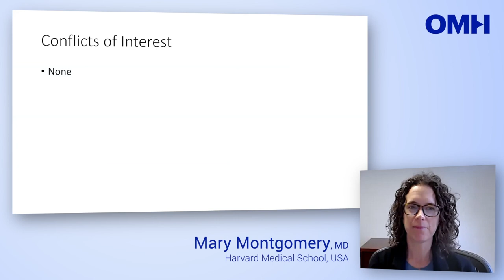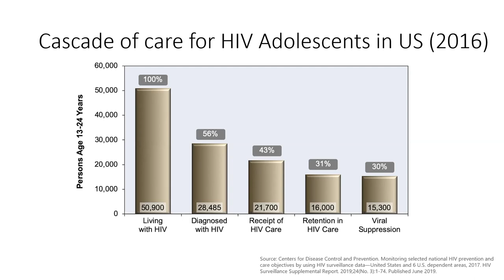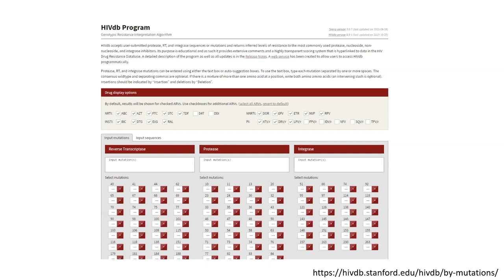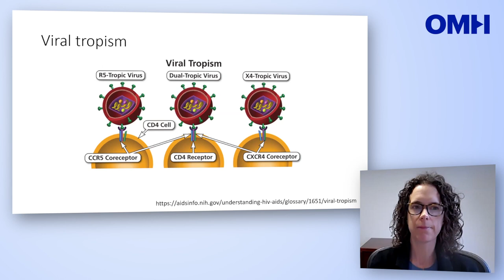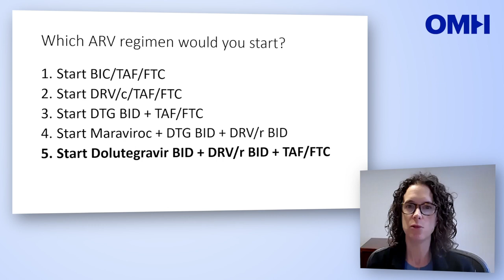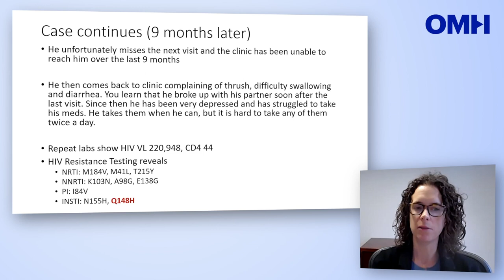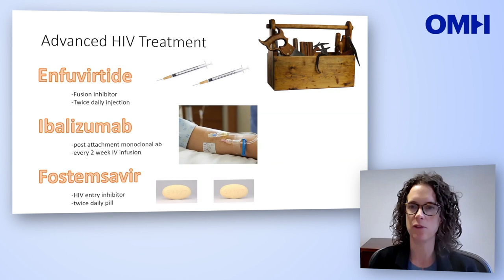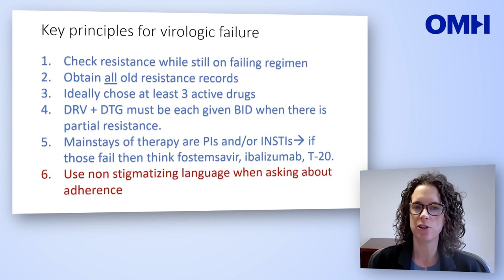OMH#2 Mary Montgomery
Montgomery (2020) – Patient case presentation